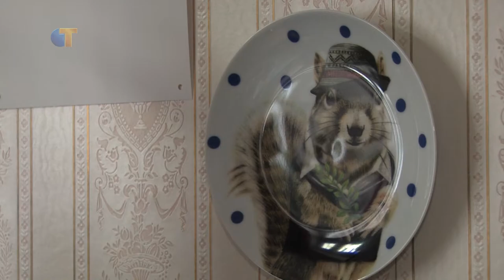CulTuur - Helma Melis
Helma Melis: De Vlaming die al sinds haar jeugd in Tilburg woont is niet meer weg te denken in de danswereld. Nadat ze haar danspopleiding af heeft gemaakt heeft ze haar eigen gezelschap opgezet; La Melis. Daarin is ze niet alleen choreografe, maar is ze ook nog actief als danseres.